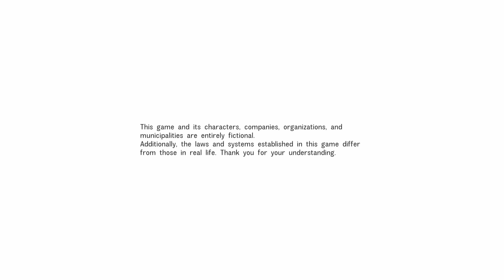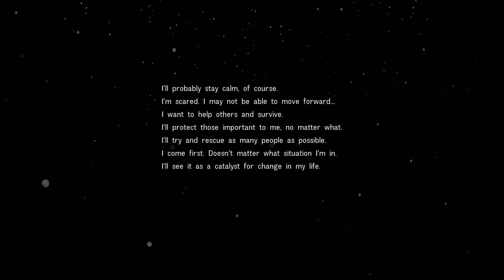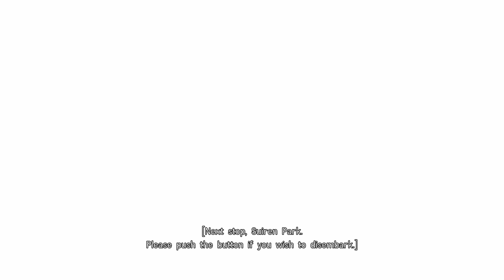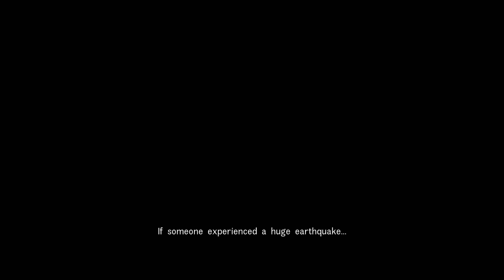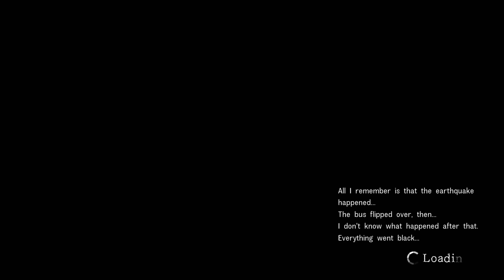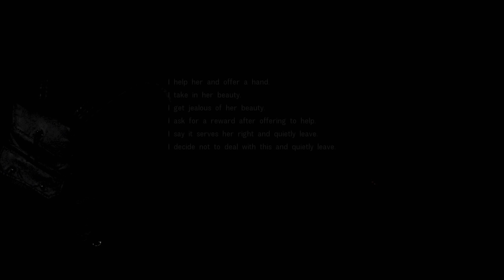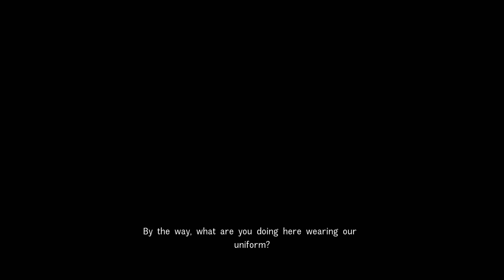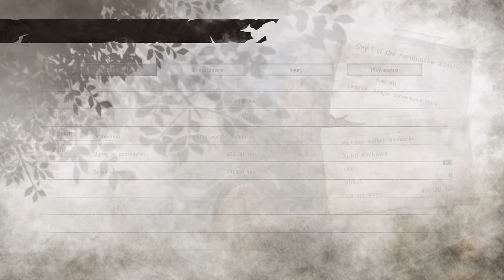Disaster Report 4: Summer Memories - Playthrough Part 1 [PS4]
Part 1 of my playthrough of Disaster Report 4: Summer Memories on PlayStation 4. Starting up a new game as a female protaganist and completing the first two areas.

Game: Disaster Report 4: Summer Memories
Platform: PlayStation 4 (retail/digital)
Release Date: April 7, 2020
Price: $59.99
Also releasing on: Nintendo Switch, Steam (PC)

*Game code provided by publisher.